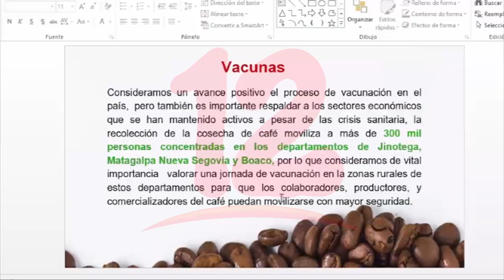Sector caficultor solicita jornada de vacunación en las áreas rurales donde se cultiva café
Noticias12Nicaragua Sector caficultor solicita jornada de vacunación en las áreas rurales donde se cultiva café, además reportan un fenómeno de migración interna de cortadores para dedicarse a la minería